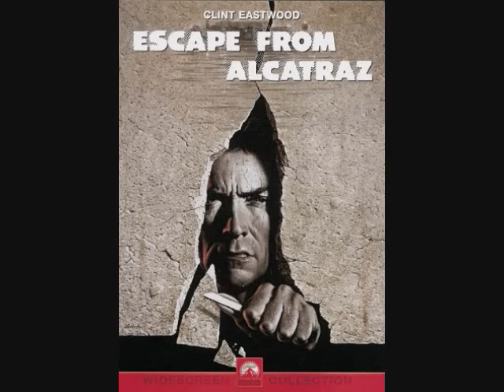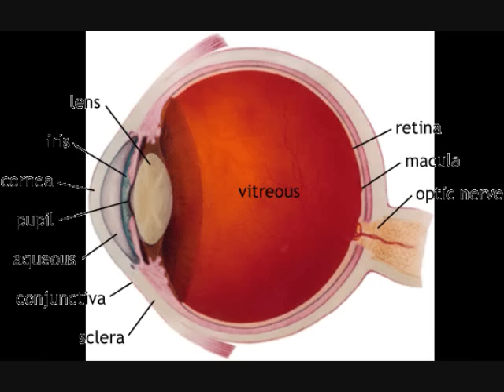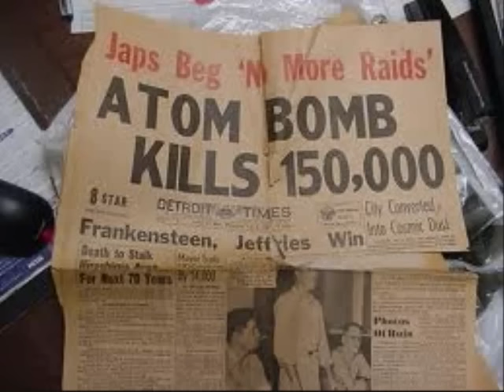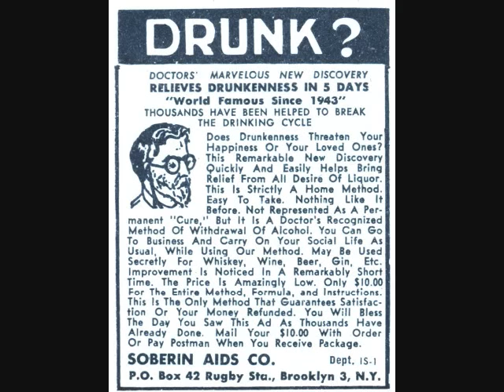The Piano Has Been Drinking - Tom Waits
The Piano has been drinking by Tom Waits. I am not the owner of this song, nor do not hold the copyright to this song.